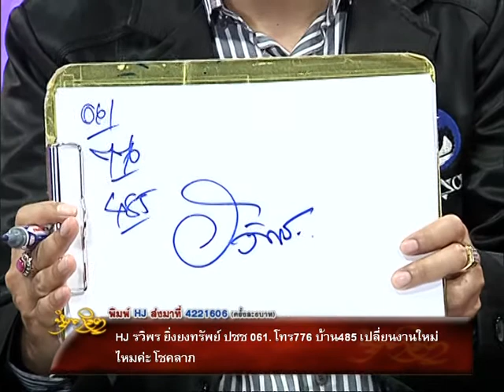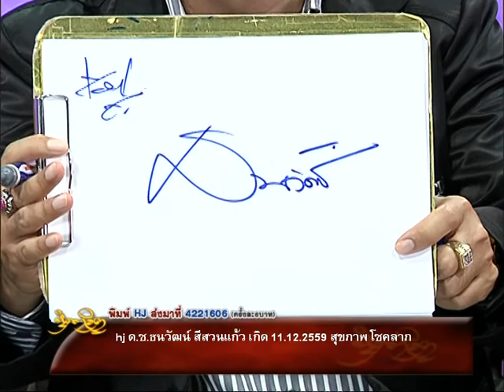รายการหัตถจิต | 21/12/59 | EP 3/4